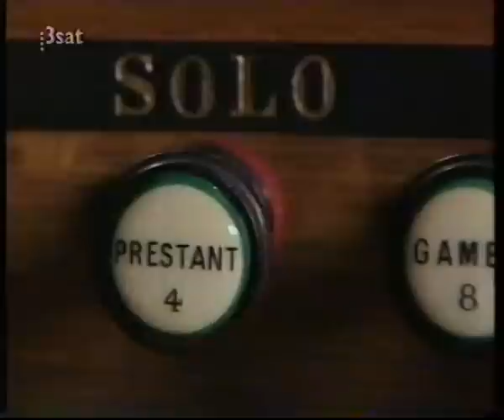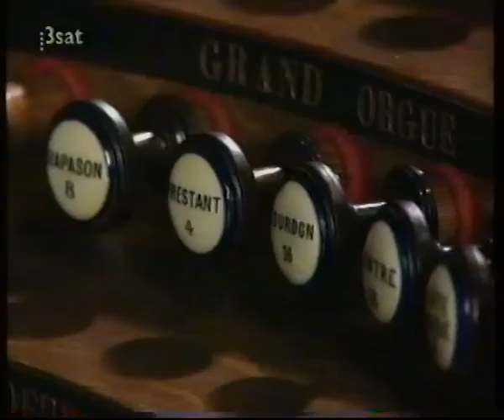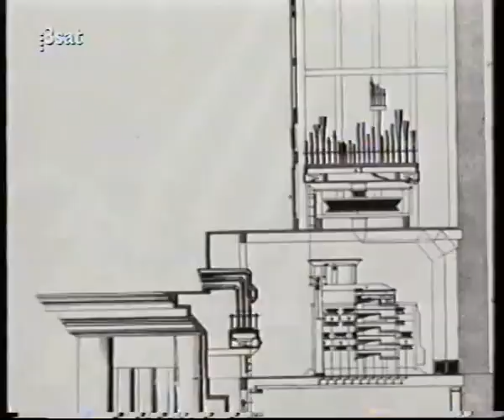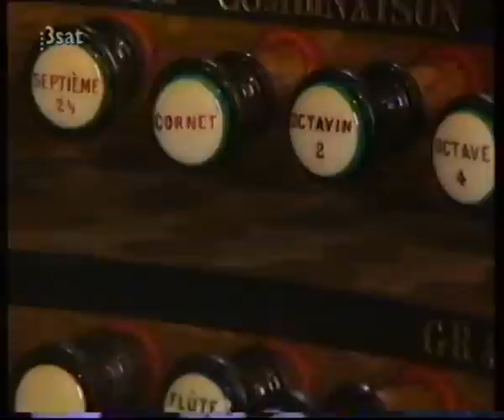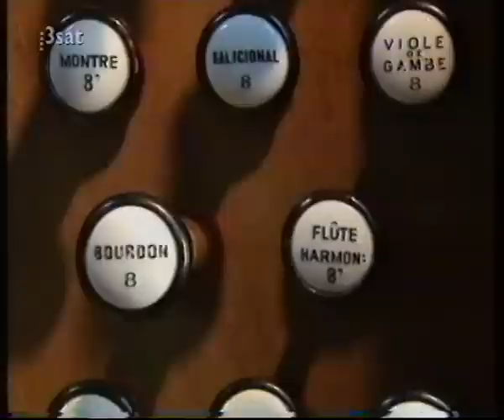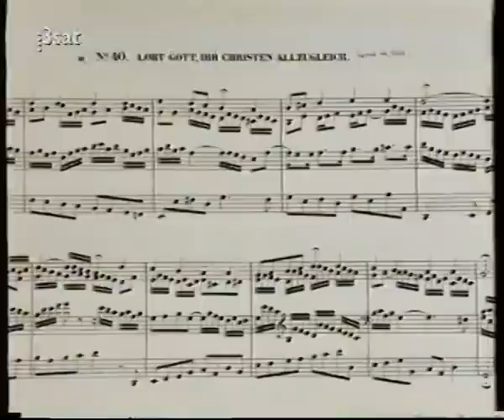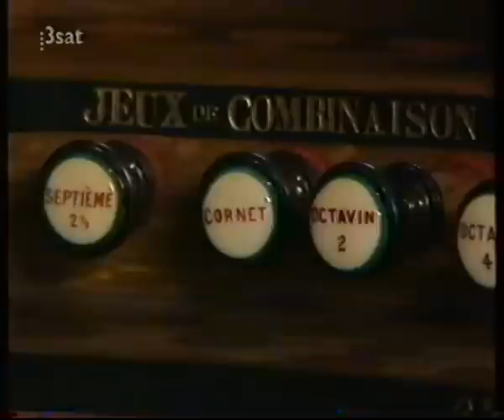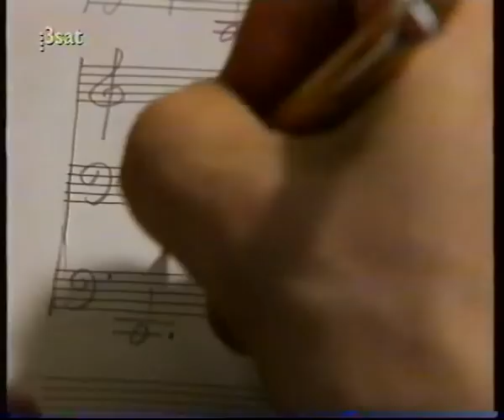Daniel Roth - Orgeln haben eine Seele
Daniel Roth und die Cavaillé-Coll-Orgeln
Ein Film von Nele Münchmeyer